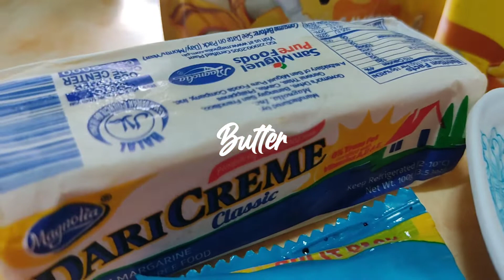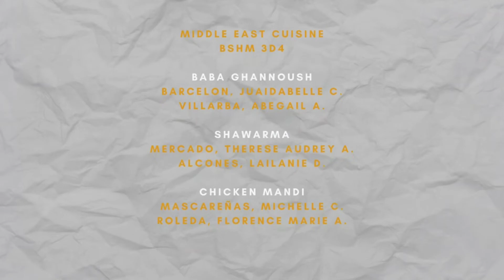Laboratory 7 | Middle East Cuisine: Shawarma